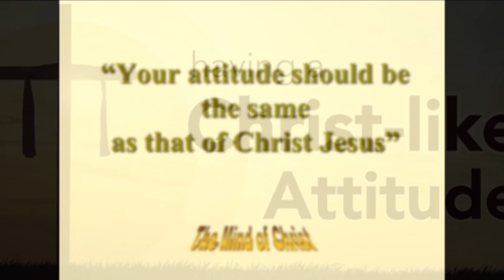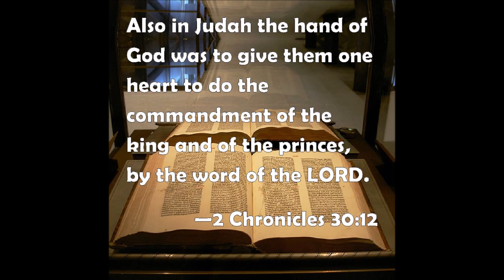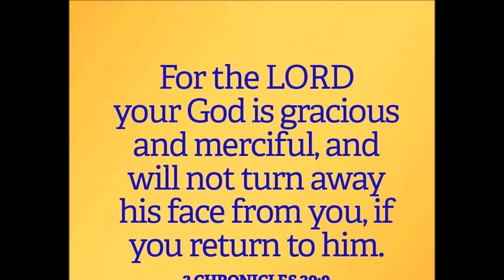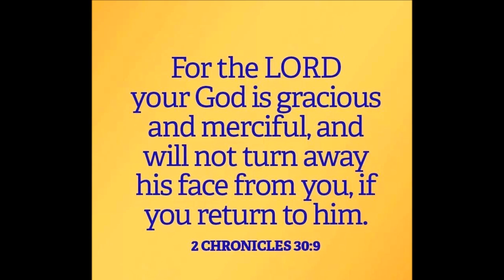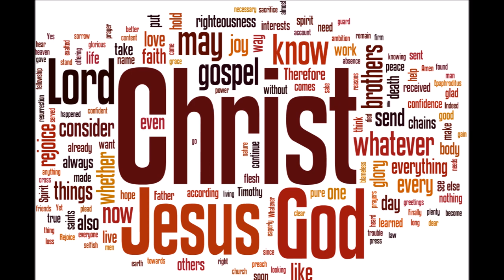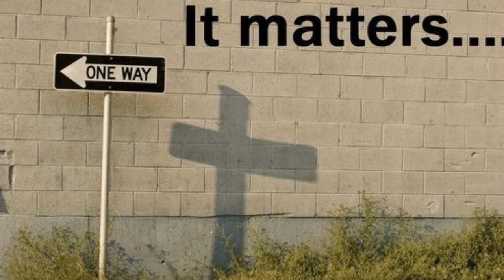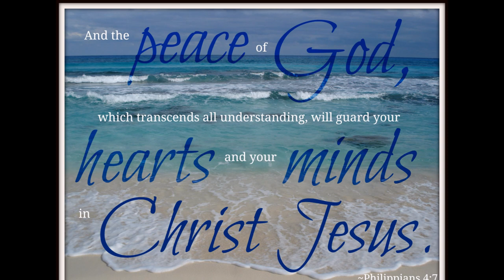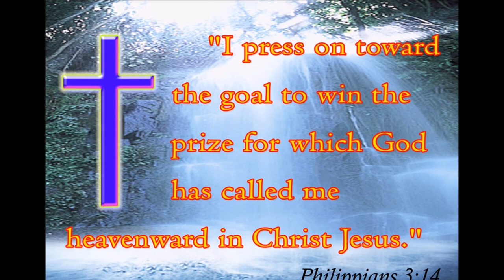கிறிஸ்துவின் மனப்பான்மை - Christ Centered Attitude-Life and Legacy of King Hezekiah–Dr. R. Jayakumar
Christ Centered Attitude - Life and Legacy of King Hezekiah – Dr. R. Jayakumar

By
Missions Coordinator
Saying Yes Jesus:
1. Acknowledge that you (along with all people) have sinned and fallen short of God’s standards.
2. Personally believe that Jesus Christ, who was God in human flesh, died for your sins on the cross and rose again. 1 Corinthians 15: 3 – 4